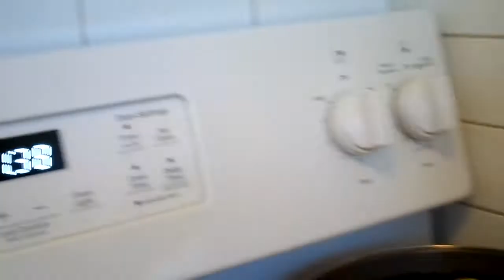1-1-2020. Happy New Year. Dinner Is Done My YT